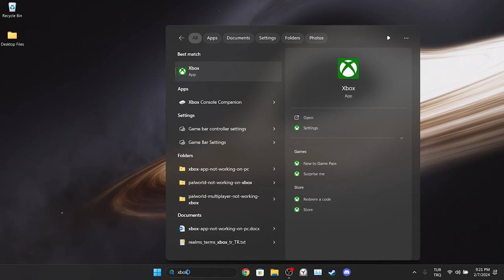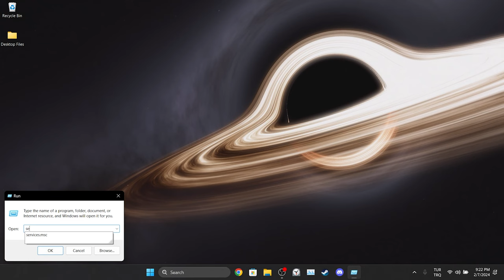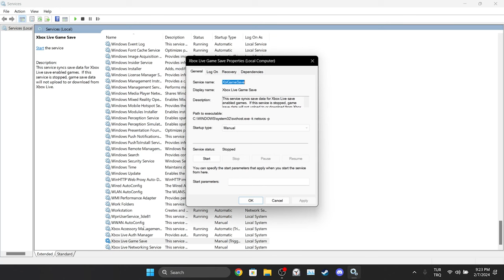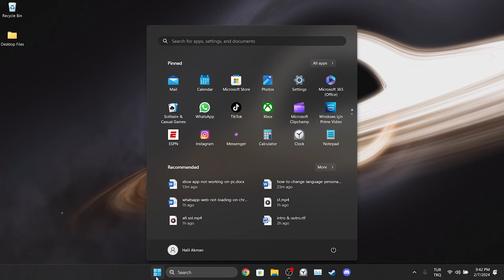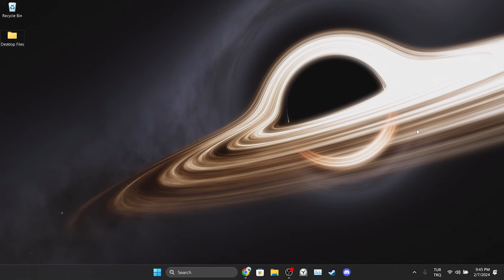[FIXED] XBOX APP NOT WORKING ON PC (2024) | Fix Xbox App Not Opening Windows 10/11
Here's how to fix xbox app on pc not working. This error is searched as xbox app not opening windows 10 and 11 and xbox app not launching. And in this video I showed you

start ms-windows-store://pdp/?productid=9MWPM2CQNLHN

Video Parts:
00:00 Info & Intro
00:18 Turn off Xbox in Show hidden icons
00:46 Repair & Reset Xbox app
01:13 Set Xbox's services to run automatically
02:31 Install Xbox identity provider
03:11 Delete & Reinstall Xbox gaming services
04:01 Check Xbox status
04:23 Ending & Outro